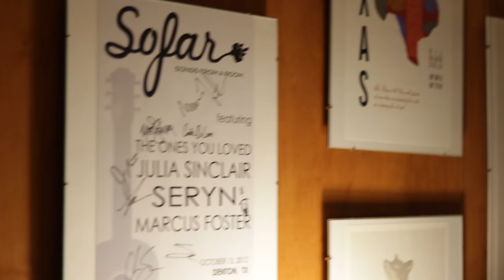Austin Allsup - Backseat Driver | Sofar Dallas - Fort Worth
Austin Allsup performing "Backseat Driver" at Sofar Dallas - Fort Worth on September 18th, 2016

Artist: Austin Allsup

Filmed by: Brian Fozkos & Caleb Karrenbrock

Edited by: Brian Fozkos

Audio by: Peter Brewer